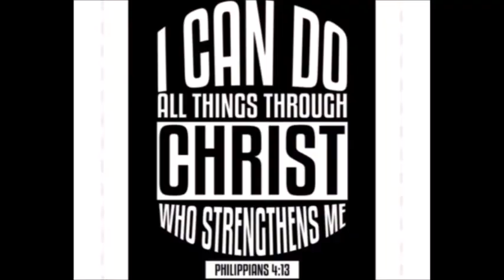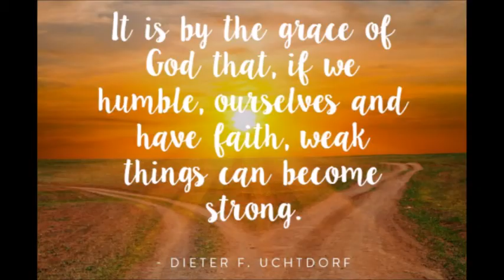2018 Alan Dixon FMX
Some riding fun, 2018 summer before my arm injury.